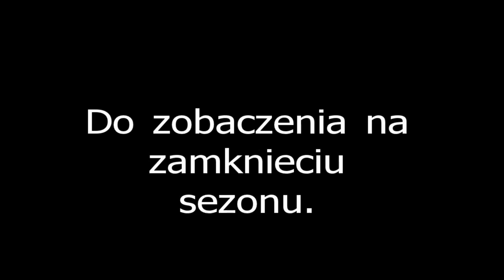Otwarcie sezonu motocyklowego Poznań 2015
Wyjazd na paradę, materiał bez obróbki